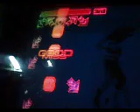[Zero Team] Line - Witch Doctor CZ